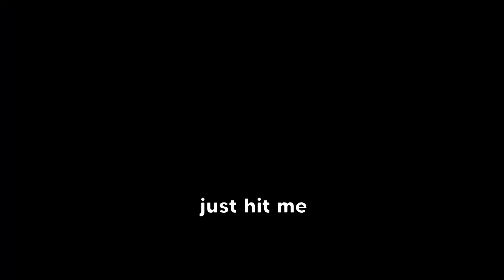1 Star Hunt Showdown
The best Hunt: Showdown gameplay in the west